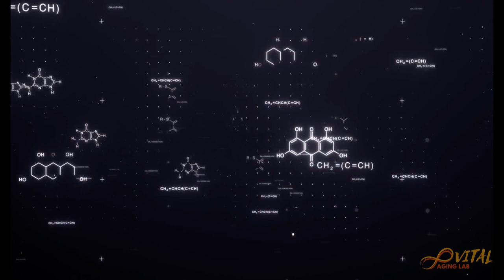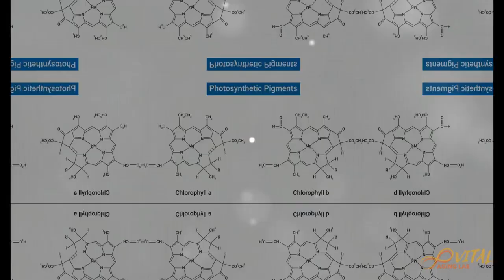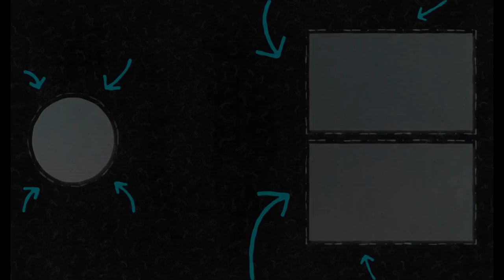Dieser natürlicher Farbstoff hat es in sich!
Wussten Sie, dass Chlorophylle mehr als nur Pflanzenfarbstoffe sind? Sie sind wahre Superhelden der Ernährung. Diese leuchtend grünen Moleküle, die in Blattgemüse und Algen vorkommen, sind vollgepackt mit einer Vielzahl von gesundheitlichen Vorteilen, die Ihr Wohlbefinden wirklich verändern können. In diesem Video erklären wir Ihnen, wie Chlorophylle unsere Gesundheit verbessern, indem sie unsere Verdauung, unser Immunsystem, unsere Entgiftung und vieles mehr fördern. Wir zeigen Ihnen auch, wie Chlorophylle in unserem Körper wirken und warum sie so effektiv sind. Schauen Sie sich das Video an und entdecken Sie, wie Sie mit diesen grünen Lebensmitteln Ihre Gesundheit verbessern können!

Quellen:
Tânia, Martins., Ana, Novo, Barros., Eduardo, Rosa., Luís, Antunes. (2023). Enhancing Health Benefits through Chlorophylls and Chlorophyll-Rich Agro-Food: A Comprehensive Review. Molecules,  doi: 10.3390/molecules28145344

P., Ebrahimi., Dasha, Mihaylova., Anna, Lante. (2023). Chlorophylls as Natural Bioactive Compounds Existing in Food By-Products: A Critical Review. Plants,  doi: 10.3390/plants12071533

Abdülhadi, Cihangir, Uğuz., Javier, Rocha-Pimienta., Sara, Martillanes., María, Garrido., Javier, Espino., Jonathan, Delgado-Adámez. (2023). Chlorophyll Pigments of Olive Leaves and Green Tea Extracts Differentially Affect Their Antioxidant and Anticancer Properties. Molecules,  doi: 10.3390/molecules28062779

GLIEDERUNG:
00:00:00 Die Kraft des Grüns
00:00:54 Chlorophylle und gesundheitliche Vorteile
00:02:43 Die Wissenschaft verstehen